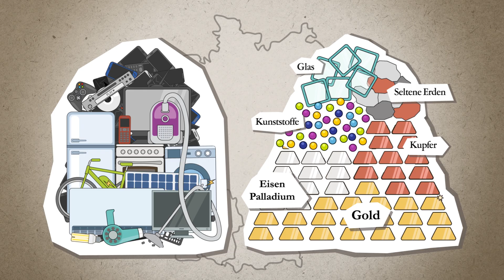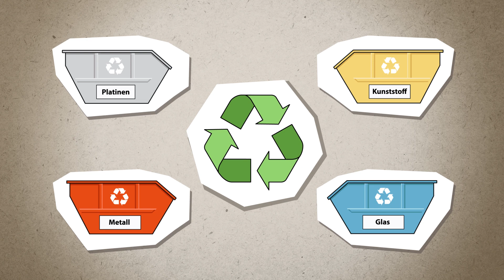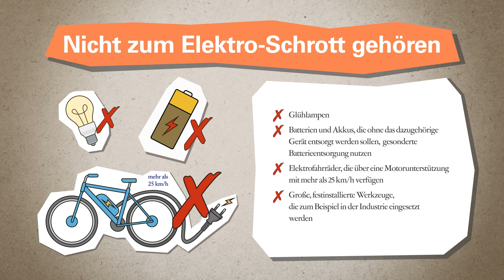Unsere Elektrogeräte – Wie aus Schrott wieder Schätze werden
Elektro-Geräte sind Produkte voller Wert- und Schadstoffe. Der Film des Umweltministeriums Baden-Württemberg zeigt, warum Altgeräte so wertvoll sind und wie man sie richtig entsorgt. Wenn Elektro-Geräte unsachgemäß entsorgt werden, können Gefahren für Mensch und Umwelt entstehen.